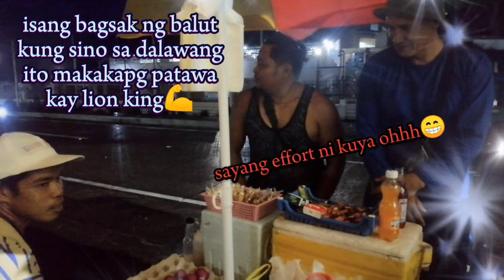#🤗 mapatawa kaya namin si lion king🦁JONCAT tv